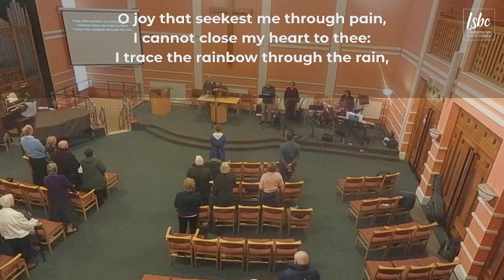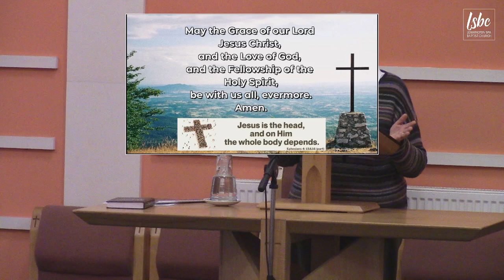Moving on: Facing Pharaoh (Sunday gathering)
Mission is about saving people, releasing them from slavery to something or someone. God gave a mission to Moses and Aaron, and we are going to see this week just what God required them to do as they encountered the Pharaoh. Last week we thought about Moses’ reluctance, but God foresaw this and sent his brother Aaron to assist him. This week, Mary is going to help us discover more about what happened when Moses arrived back in Egypt.

Peter O'Connell

O Love that wilt not let me go
Albert Lister Peace | George Matheson   Words: Public Domain; Music: Public Domain

Edwin Hatch | Robert Jackson   Words: Public Domain; Music: Public Domain